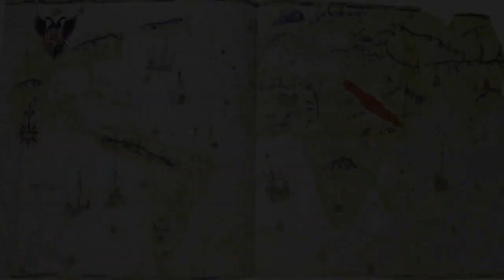La Historia De La Monja Alferez Catalina De Erauso 1ª Parte